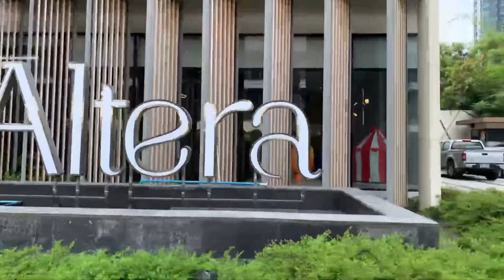HOTELS IN PATTAYA ALTERA HOTEL und RESIDENZ Vlog 1